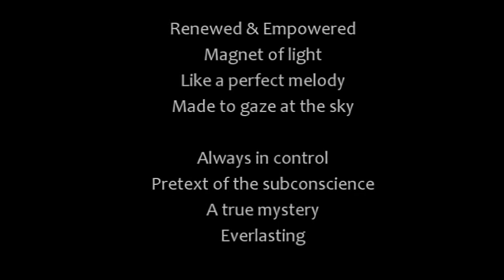"Moonlight 5: Introduction" Music Video by: Sound Dipper (From "Moonlight 5: Everlasting, Deluxe")